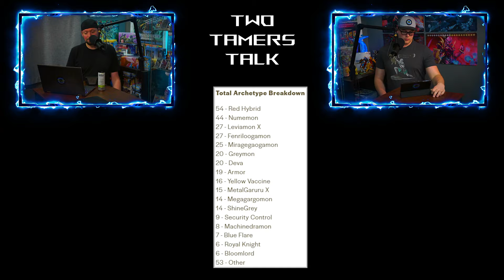Two Tamers Talk - Episode 84 (We Hit 3K Subs! Ukkomon Ban Incoming?)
Welcome back everyone! Today, Jesse and Basil are back and celebrating our awesome 3k+ subscribers! Join in as the fellas go over some of these past two week's most interesting top decks from regionals!

We are officially live on Instagram!

Come hang with us in Discord!

Check us out on Facebook for a ton of cool behind the scenes actions: